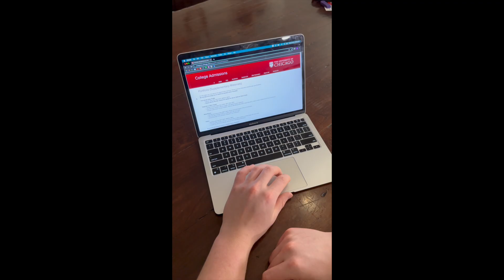Optional Video Profile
UChicago can suck a big metal bean